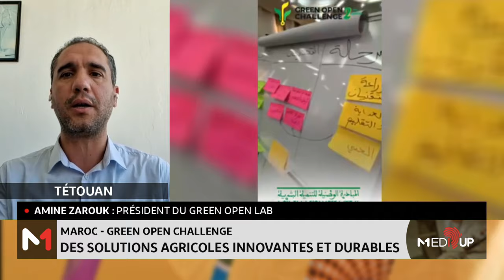MediUP / Green Open Challenge : Des solutions agricoles innovantes et durables